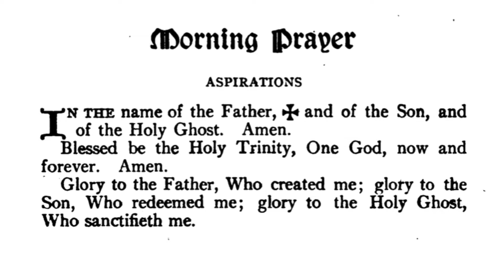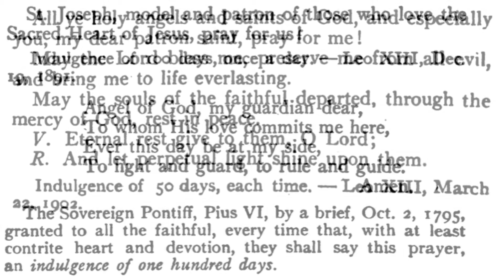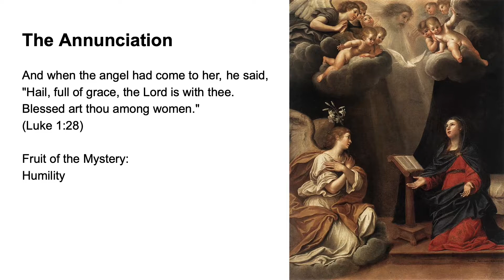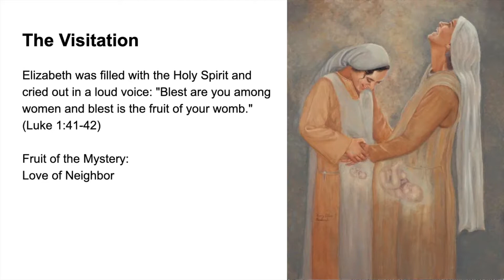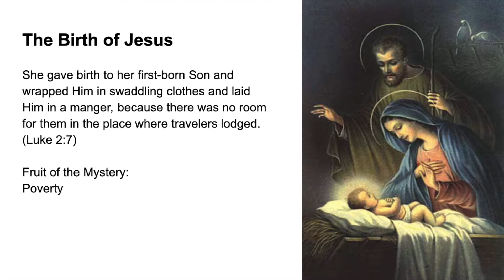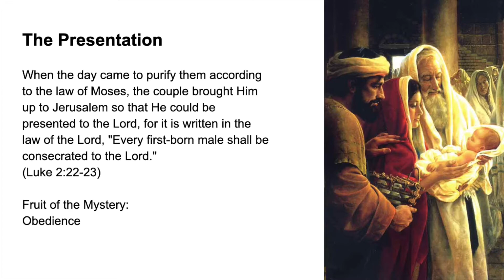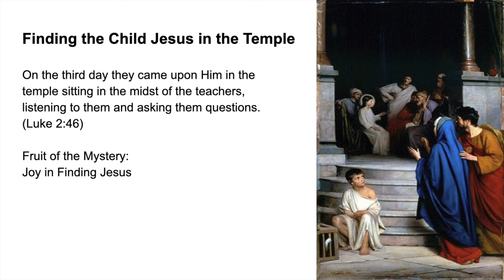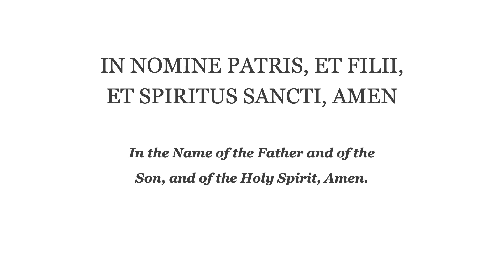Morning Prayer (Fr. Lasance) + Rosary in Latin (Joyful Mysteries)